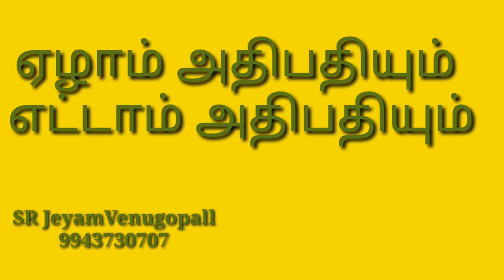ஏழாம் அதிபதியும் எட்டாம் அதிபதியும் #9943730707